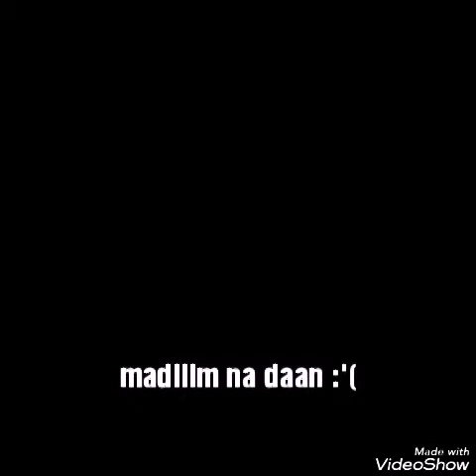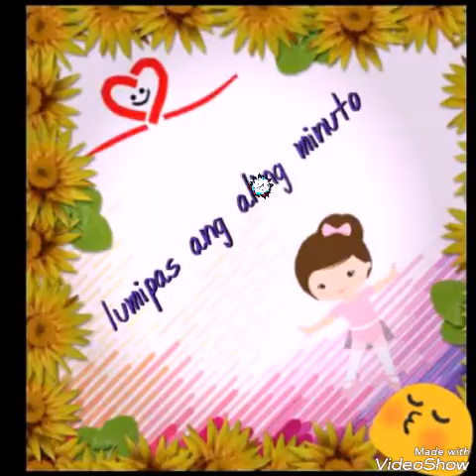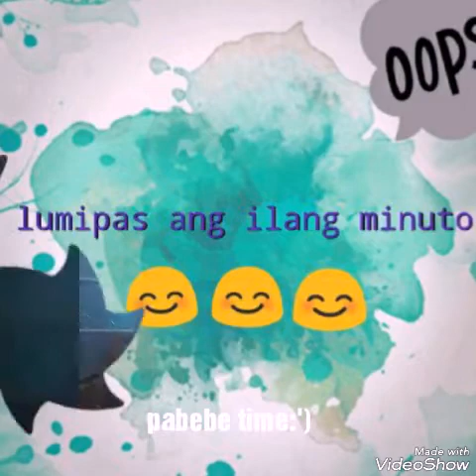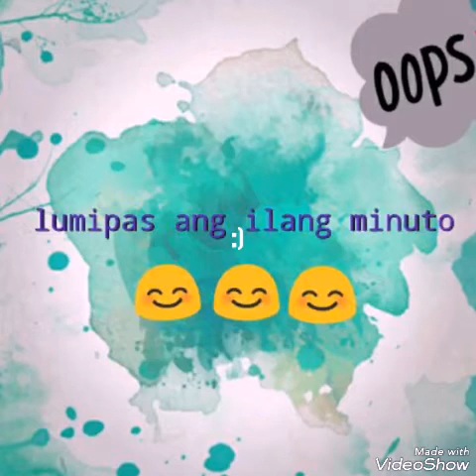CMIC ICT LAZARO PURITY VLOG